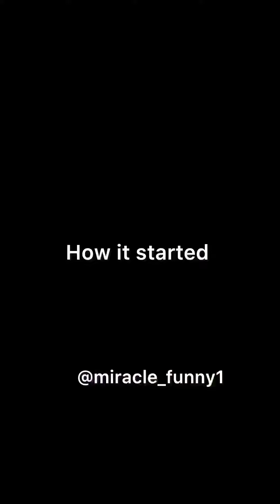Juju nor dey kill juju🤣🤣🤣🤣🤣🤣🤣🤣